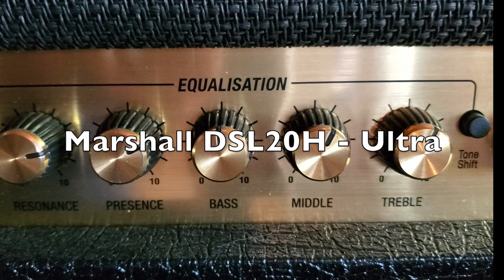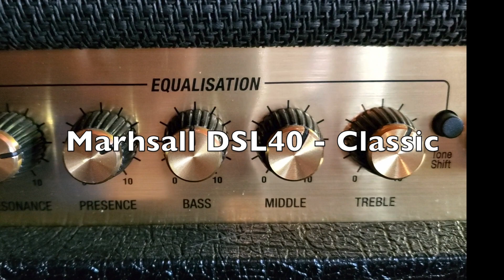No Talking - Donner Dark Horizon Distortion Pedal vs Marshall DSL20H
Bought this pedal on Amazon to test out because it only had 4 reviews.

The first clip is just the clean channel sound from a Fender SuperChamp XD head.

I'm currently trying to find a suitable replacement for my old Boss Power Stack. This isn't going to do it for me, but it sounds pretty decent in my opinion, especially compared to my actual Marshall amp.

Gear Used:
Epiphone Les Paul Florentine Pro
Morley ABC Pedal
TC Electronic Ditto Looper
Donner Dark Horizon
Fender Super Champ XD -or- Marshall DSL20H
Hughes & Kettner Red Box 5
Focusrite Scarlett 18i8 1st Version (Gen 1)

I did not receive compensation for this video in any form.

I'm @drewcp most places online. Links to come later, maybe.